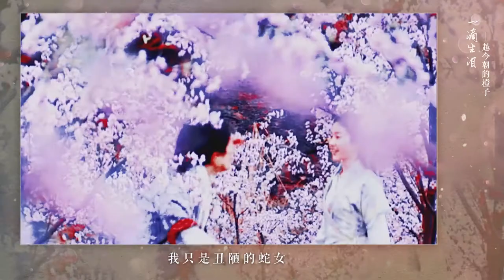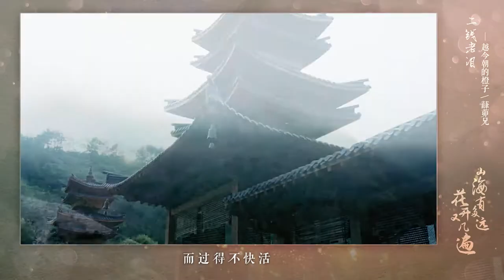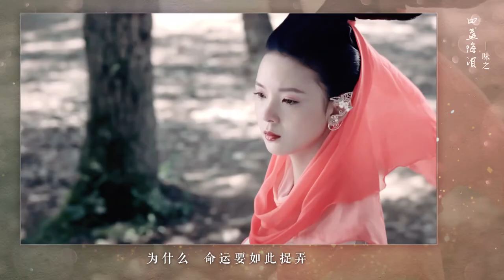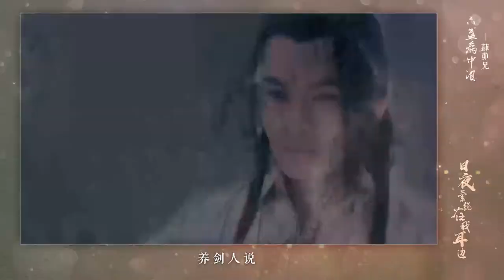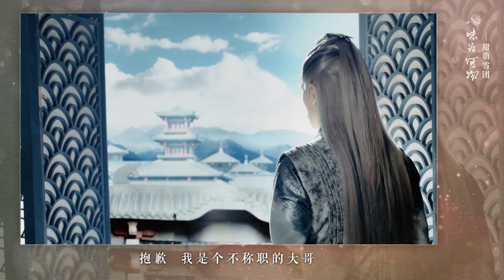【仙剑真人群像合剪】孟婆八泪丨是念念不忘的岁月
联合制作：
一滴生泪【越今朝的橙子】
二钱老泪【越今朝的橙子/蕼茆兄】
三分苦泪【尘水伊阁】
四盏悔泪【味之】
五寸相思泪【甜萌雪团】
六盏病中泪【蕼茆兄】
七尺别离泪【唯听】
八味为何物【甜萌雪团】

整合/海报：甜萌雪团
感谢：故居水北 蹦蹦跳跳大灰狼